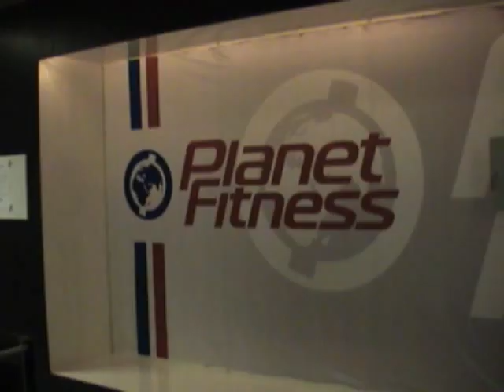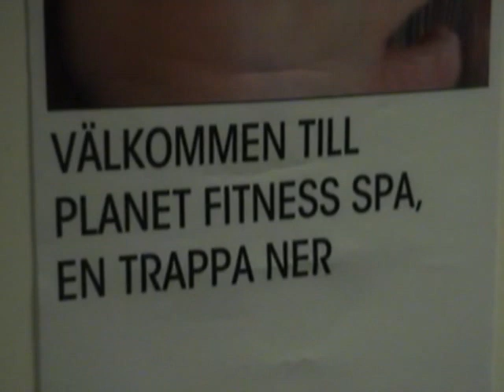DIFAF in the gym